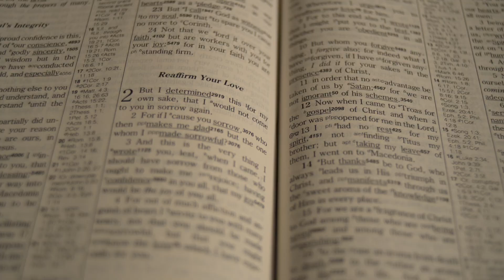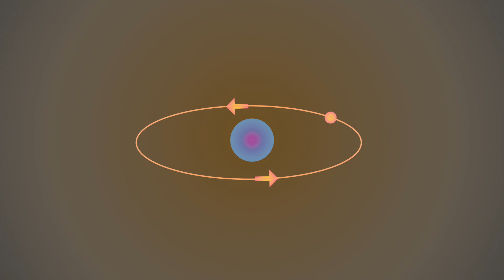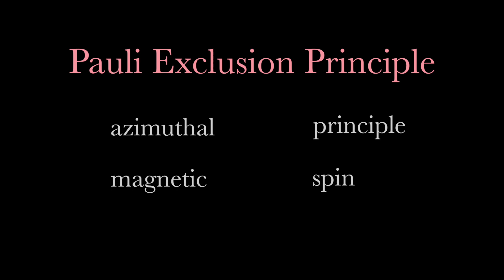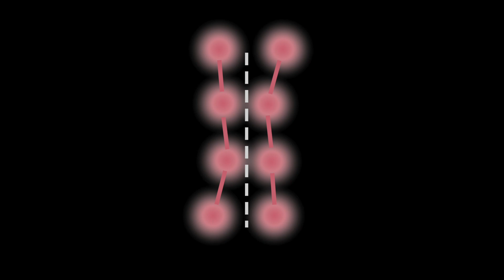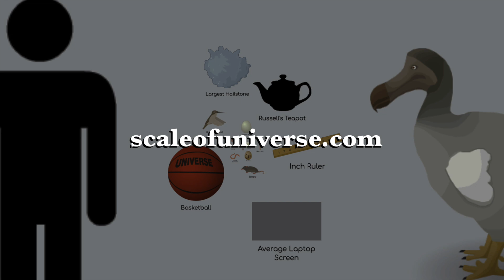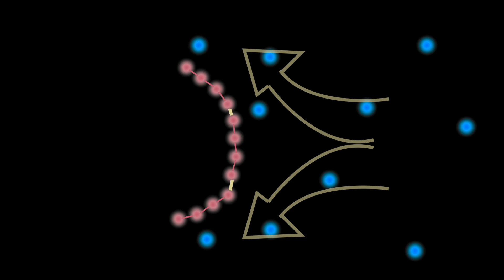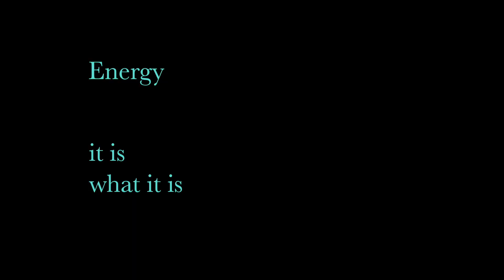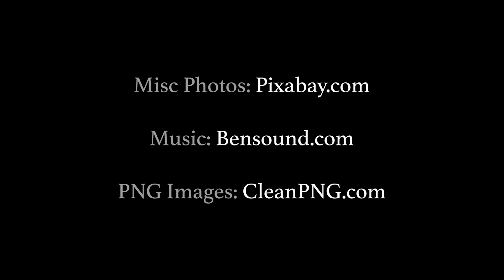Solid Energy Clouds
If atoms are so much like soft clouds, why can’t your hand go through a wall? Because of the Pauli exclusion principle. Wolfgang Pauli said the azimuthal, magnetic, principle, and spin quantum numbers of any two electrons can’t be the same. Or a simple way to think about it, although not entirely correct, two atoms can’t be in the same place at once.